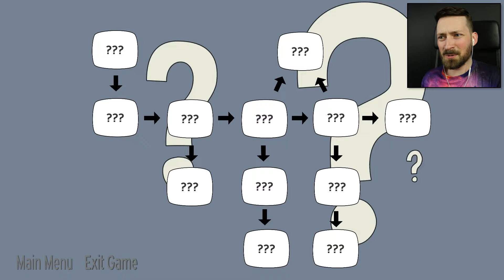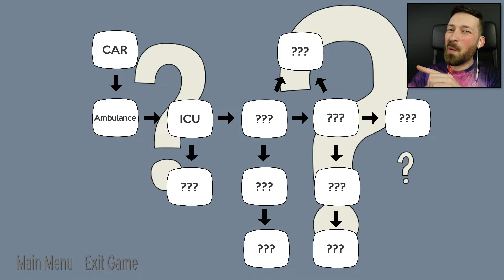USELESS DOCTORS - Helping Hand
I broke every bone in my body and can only use hand signals to communicate with these useless doctors.